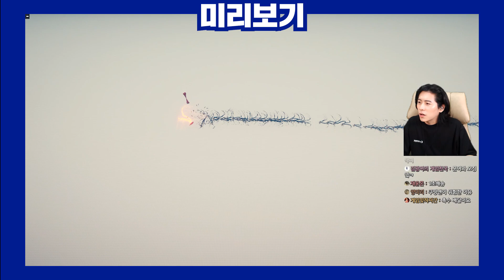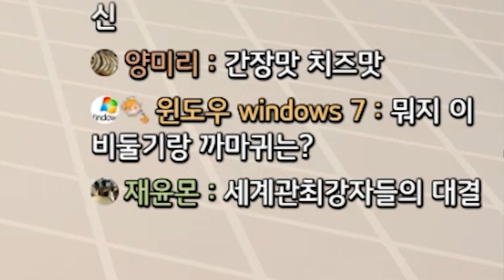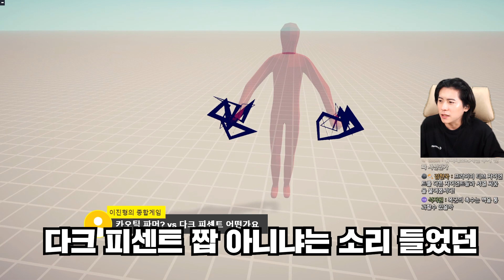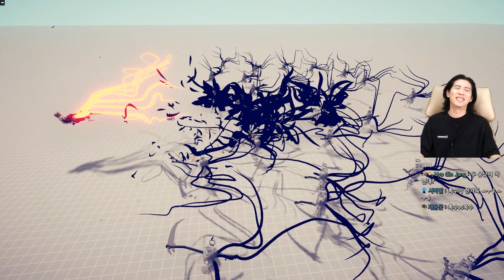이런 것만 좋아하는 시청자들..🤤ㅣTABS 시청자 실험실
너두? 야나두🙈
🎮병맛전쟁게임 :: Totally Accurate Battle Simulator🎮

⏰타임스탬프⏰
0:00 하이라이트
0:09 오늘은 다르다
0:21 제우스와 토르, 누구 번개가 더 강할까?
1:11 순간이동 맞대결
1:37 라의 전사가 부활할 때 촉수에 찔리면?
2:29 원펀맨을 감싸는 촉수
3:02 촉수가 서로를 찌르면?
3:39 대천사와 타락천사의 대결
4:39 다크피센트 vs 짭크피센트
5:28 찐 촉수 vs 짭 촉수
6:42 라의 전사가 부활할 때 시간을 멈추면?
7:46 시간술사 vs 대천사
8:07 원펀맨의 시간을 멈출 수 있을까?!